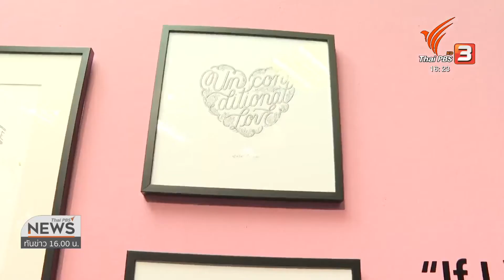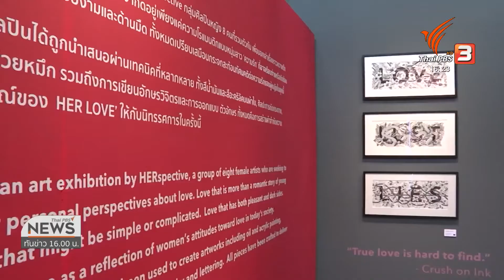8 มุมมองความรักในนิทรรศการ Her Love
8 มุมมองความรักในนิทรรศการ Her Love
เพราะนอกจากคู่รักหนุ่มสาว นิยามความรักยังรวมไปถึงความเป็นครอบครัว เป็นเพื่อน หรือแม้แต่การรักตัวเอง ซึ่งก็มีทั้งสุขทุกข์ปนกันไป และแม้ต่างคนต่างมุมมอง แต่สิ่งที่เหมือนกันคือความรักในงานศิลปะ 8 ศิลปินสาวจึงรวมตัวในนามกลุ่ม HERspective ถ่ายทอดแง่มุมความรักในนิทรรศการ Her Love ต้อนรับเดือนกุมภาพันธ์